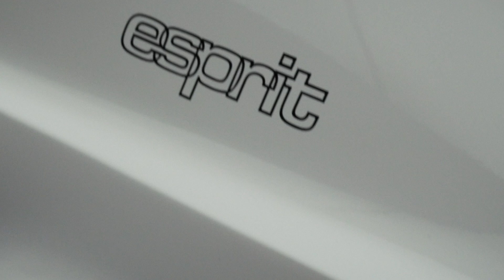Lotus design boss on the Esprit-inspired Theory 1 concept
Ben Payne chats to Car Design News editor James McLachlan about a new concept the brand showed off in London recently. Parked side by side, you can see the influence of the iconic Esprit but not in a copycat way.